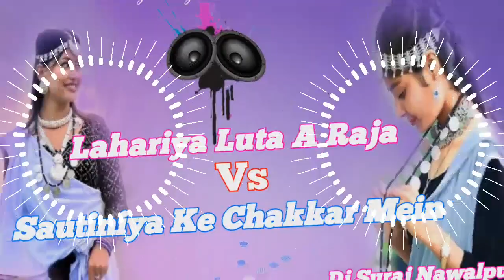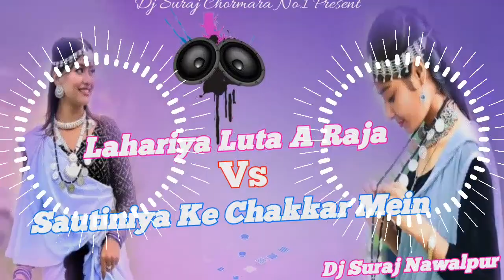Sautiniya Ke Chakkar Mein vs Lahariya Luta A Raja | Hard bass virel bass line mix | Dj Suraj Remix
hi I am Dj Suraj Chormara no.1

Music Created By Dj suraj Chormara no.1 ...

यो भिडियो मनोरन्जन र पदोन्नती उद्देश्यहरूको लागि मात्र हो।  यदि तपाइँ यी भिडियोहरू मध्ये कुनै पनि प्रतिलिपि अधिकार नभएको सोच्नुहुन्छ भने, कृपया strike नदिनुहोस्, मलाई भन्नुहोस् र मलाई मेल गर्नुहोस्।